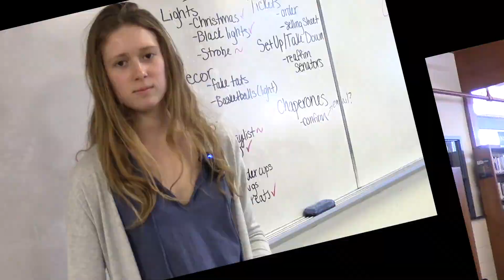"RELAX" -Incoming Freshmen Night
Central High School students offer advise to next year's incoming freshmen